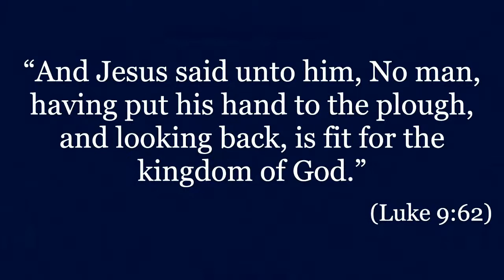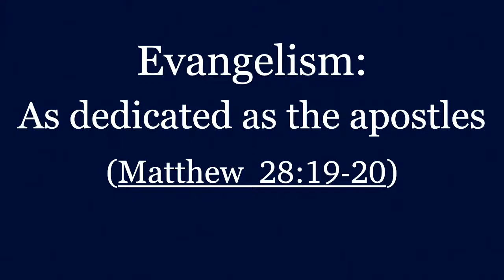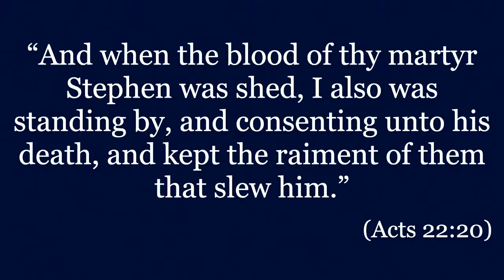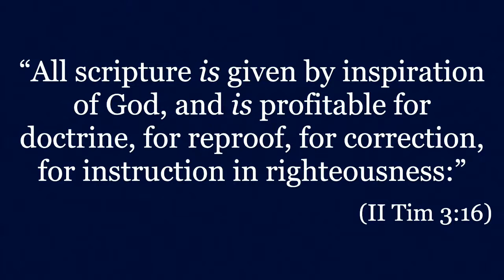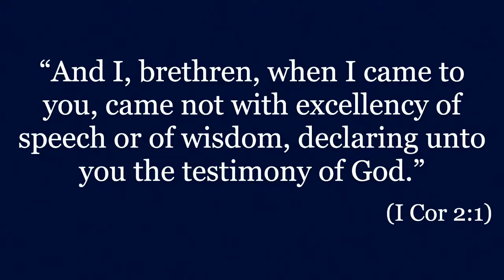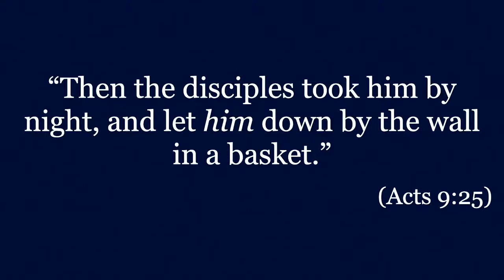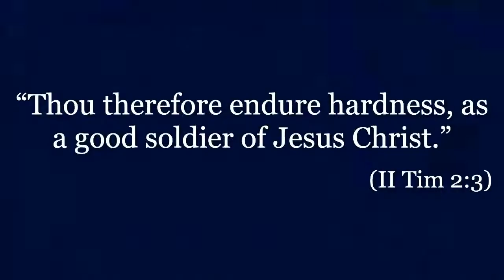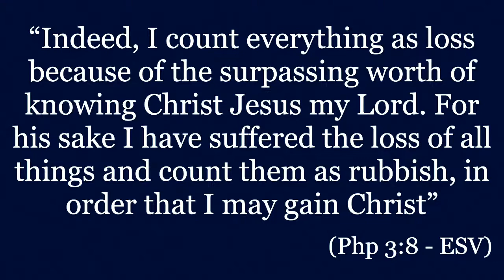Evangelize with Dedication: the Apostles - Derek Porter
This is night 1 of our Vacation Bible School. Derek Porter will speak to the adult class.